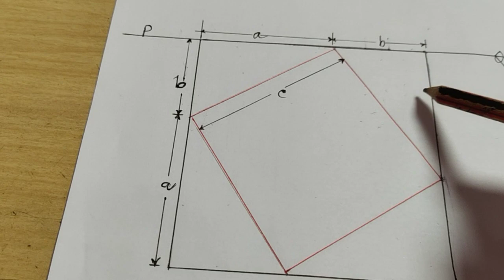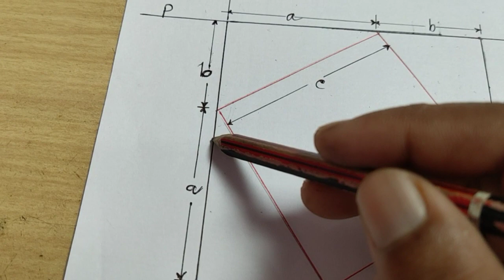Pythagorus theorem ll How to prove it -- by conventional method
Here ,in this video Pythagoras theorem is proved in two methods for better nderstanding of its physical significance .In mathematics, the Pythagorean theorem, also known as Pythagoras' theorem, is a fundamental relation in Euclidean geometry among the three sides of a right triangle. It is  a theorem attributed to Pythagoras that the square on the hypotenuse of a right-angled triangle is equal in area to the sum of the squares on the other two sides. Here it is explained and made proved.